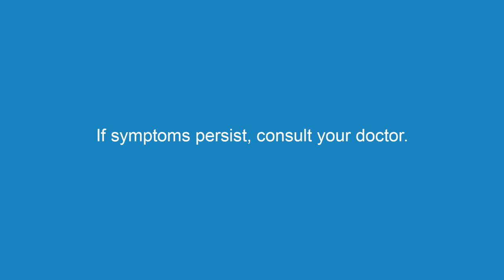Help say goodbye to sore throat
Congrats new graduate! As you start your new job you may be exposed to sudden weather changes that come with reporting onsite. This can lead to sore throat.  Help say goodbye to sore throat with Dichlorobenzyl Alcohol + Amylmetacresol (Strepsils) Cool Sensation. It is clinically proven to relieve pain and soothe throat in as fast as 60 seconds, and lasts for up to 2 hours. ASC Ref No. R0102P031323S